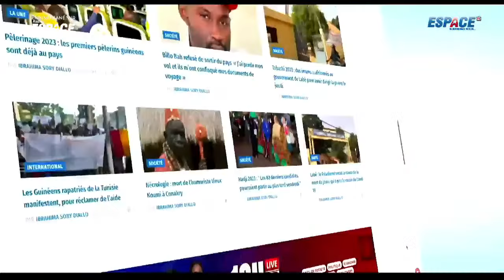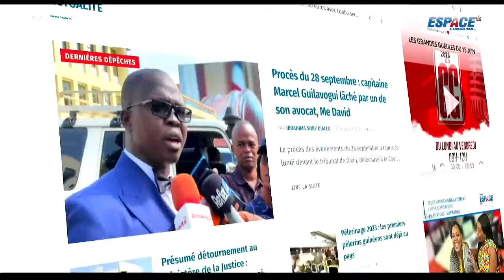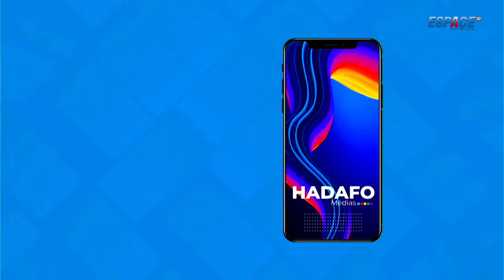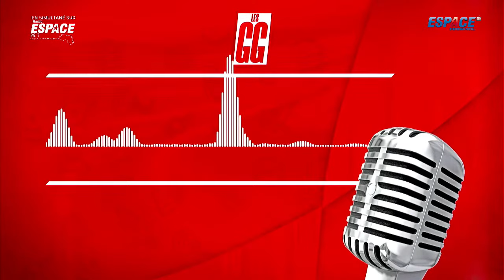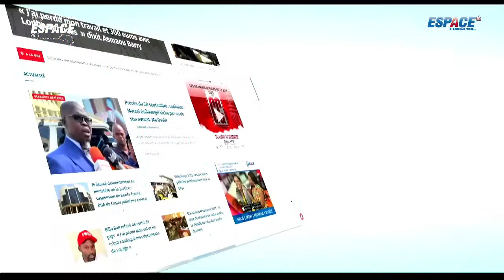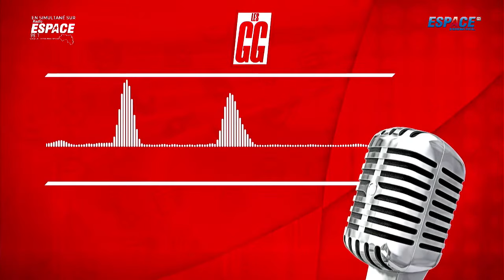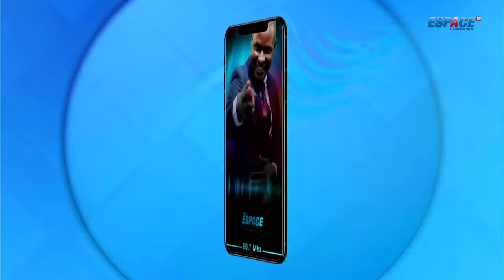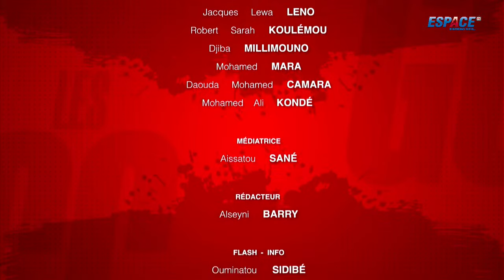🔴 Les Grandes Gueules du 03 Avril 2024 • ESPACE TV GUINEE